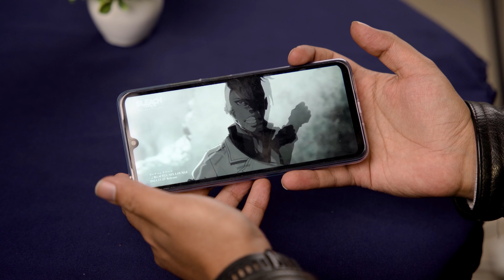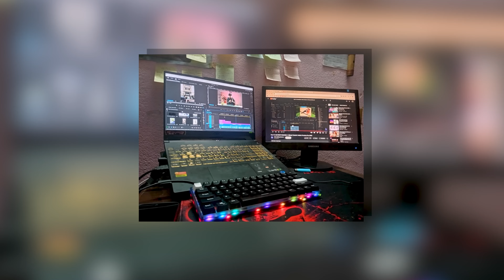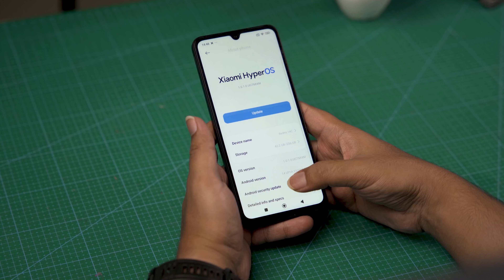Could this phone be a good value for money?? Redmi 14c Review.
This is Redmi 14c and It comes under good budget do you think this might be worth it?

Edited by: Nirmal Pun
Presented By: Ashutosh Aryal